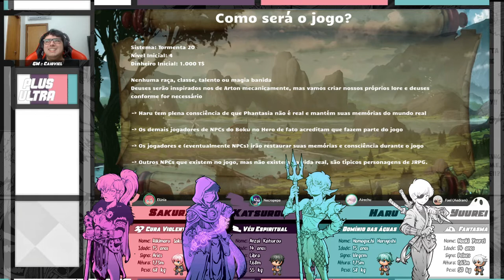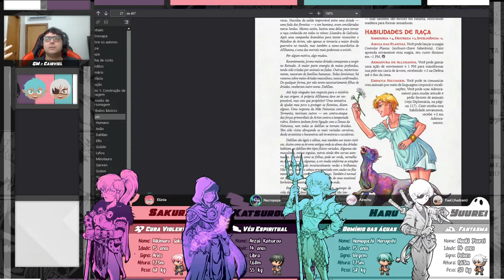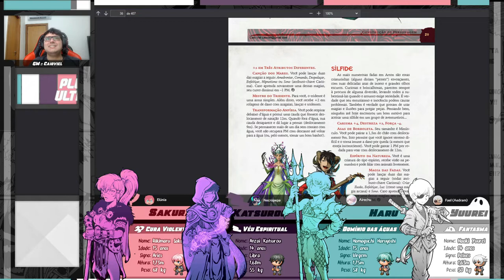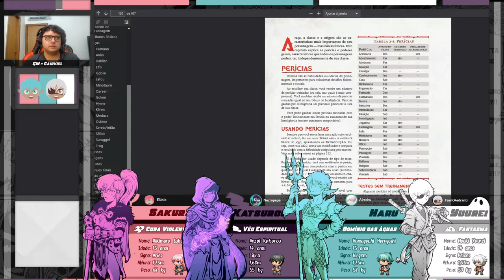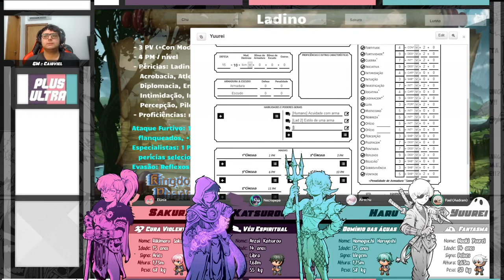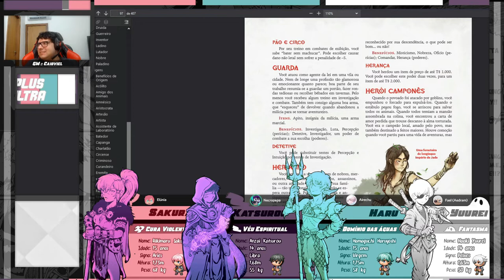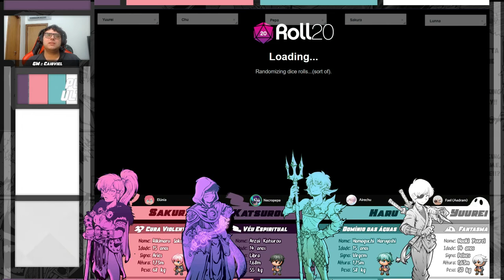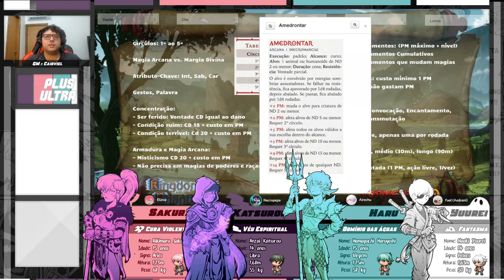[Boku no Hero Academia] S02E09.5 -Sessão Zero Reino de Phantasia (Tormenta 20)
Neste vídeo falamos um pouco sobre a criação do plot do arco de Reino de Phantasia da campanha de Boku no Hero Academia, além de criarmos os personagens utilizando Tormenta 20!

- Ilustração de Capa: By Allan Foxlau